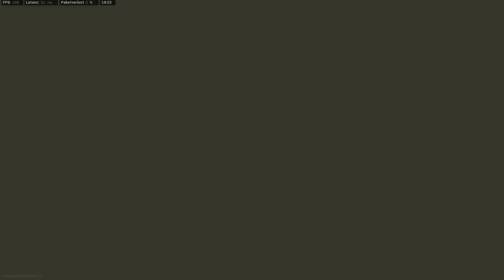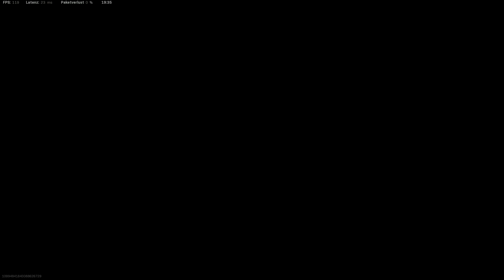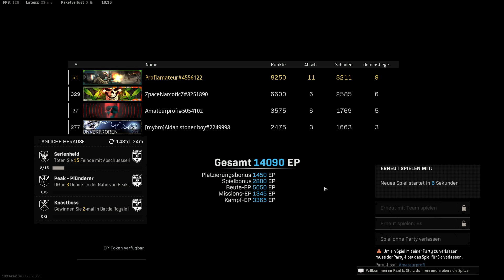COD Rebirth Warzone 💥 | Sieg #️⃣1️⃣3️⃣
Hier wird einfach nur die Sau rausgelassen und auf alle Etiketten gesch..., ähm gepfiffen. Manchmal derb, manchmal cringe, aber so sind wir halt schon immer gewesen 😄